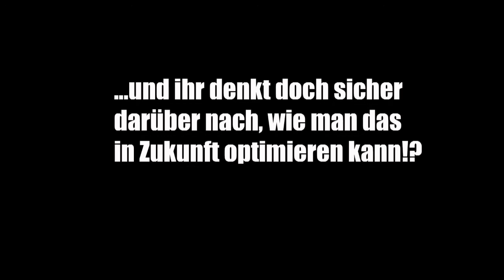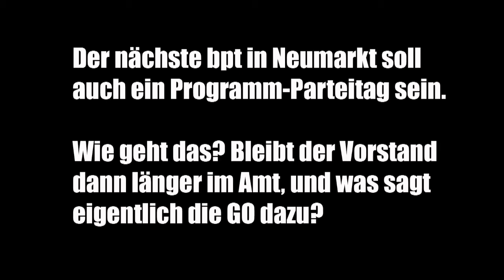Geldsystempiraten-Interview mit Johannes Ponader (Bochum bpt 2012.2)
Ein kurzes Gespräch mit Johannes Ponader, politischer Geschäftsführer der Piratenpartei, am Rande des bpt 2012.2 in Bochum.
Mehr Infos über die AG Geldordnung und Finanzpolitik und unsere Themen gibt es